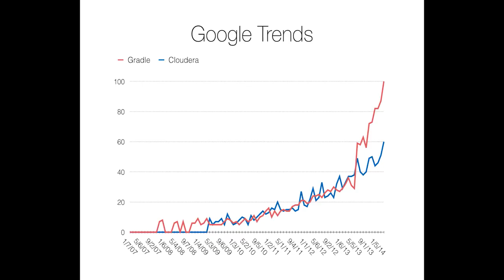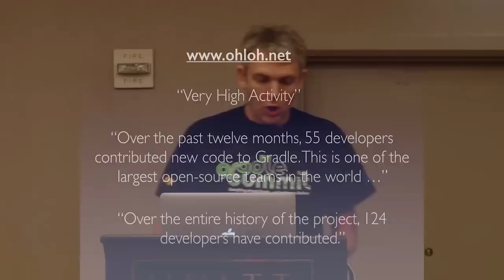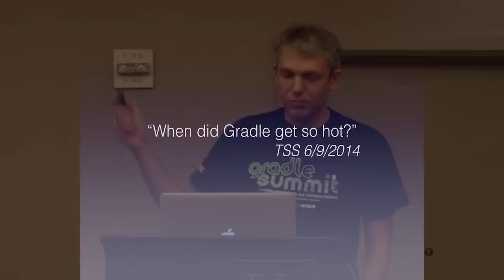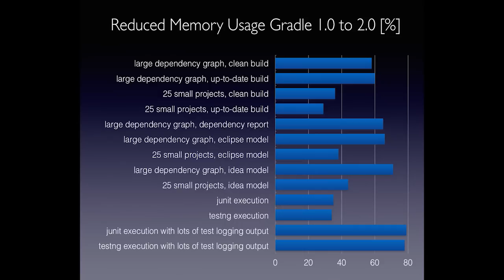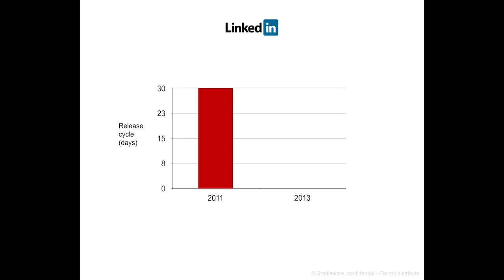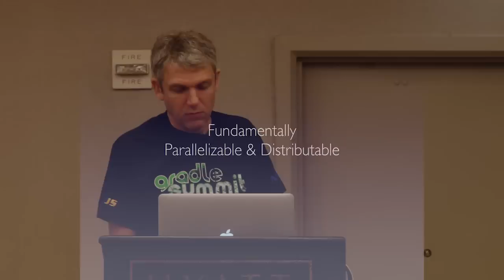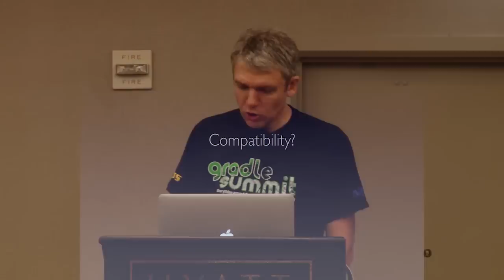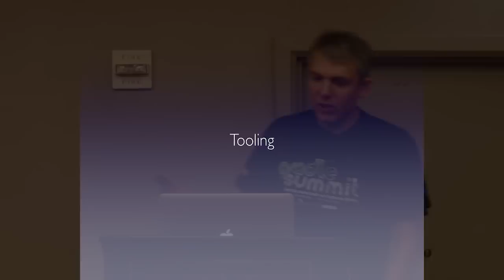GradleSummit2014 - Gradle Summit Keynote - Hans Dockter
Gradle Summit Keynote by Hans Dockter

About Hans Dockter:
Hans Dockter is the founder and project lead of the Gradle build system and the CEO of Gradleware, a company that provides training, support and consulting for Gradle and all forms of enterprise software project automation in general.

Gradle Summit is the world's first conference for the award-winning Gradle open source build automation tool. If you are new to Gradle or if you already use Gradle, you can't afford to miss this unique opportunity. Gradle Summit is the perfect place for new users to learn Gradle quickly and for existing users to understand advanced use cases.